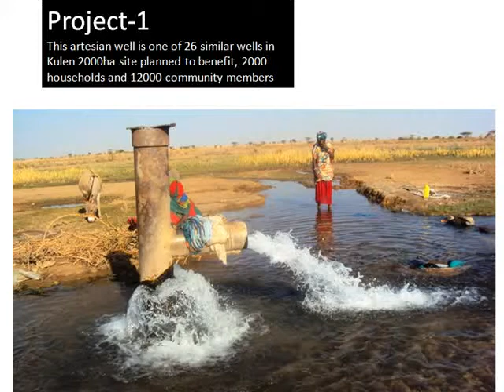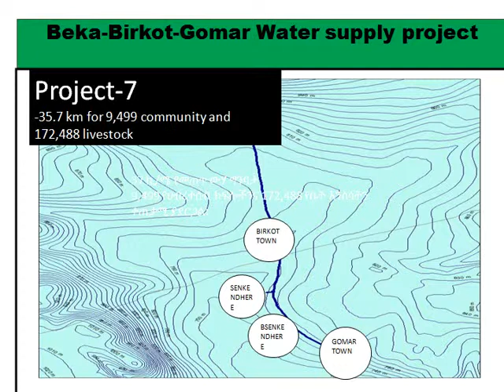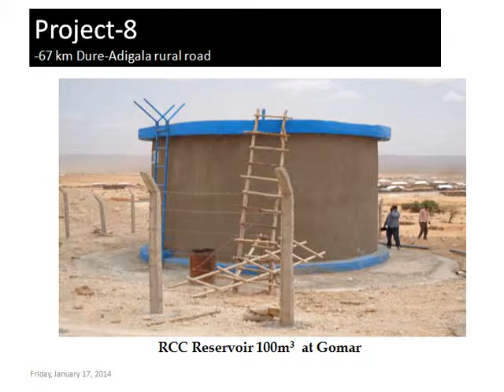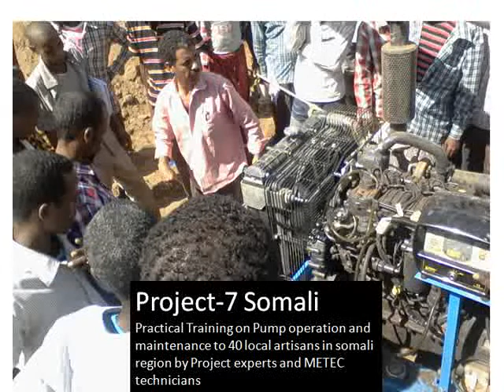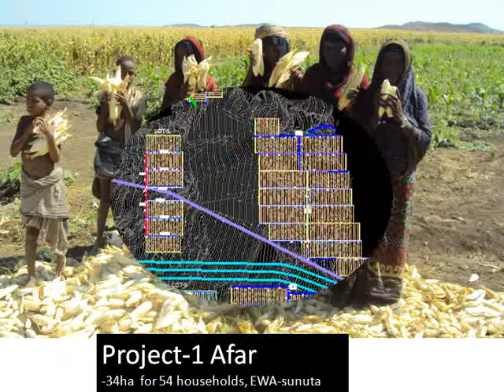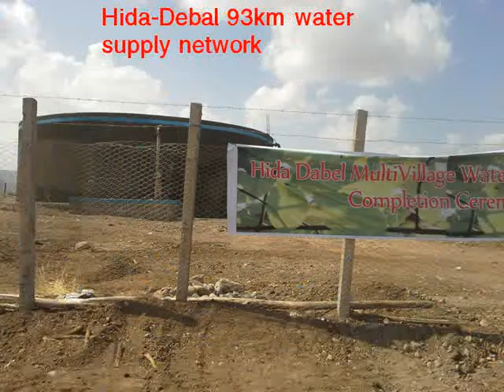SOMALI AND AFAR BASIN DEVELOPMENT PROGRAM PICTURES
Ethiopia's strong, decade-long economic growth made it possible for the country to be on track to achieve the Millennium Development Goals says the African Development Bank (AfDB).